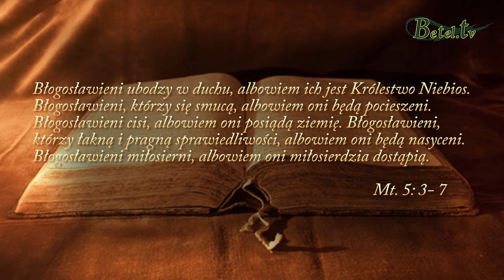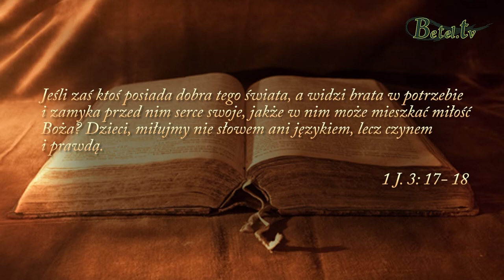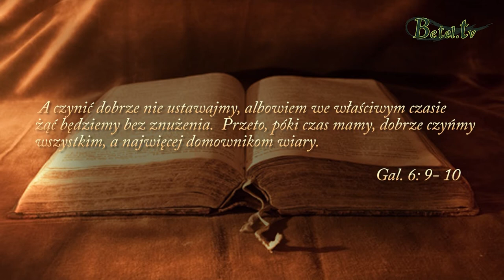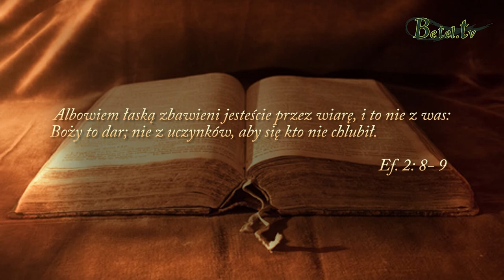Kazanie na górze, cz. VII- Błogosławieni miłosierni- pastor Bogusław Wrzecionko